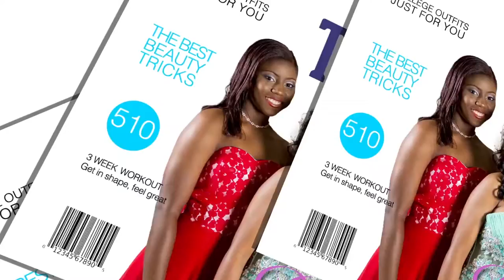(C.K.H.S) Prom Highlights 2k14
AntiguaGraduations.Com Presents highlights from the CKHS Girls 2014 Prom Night.
 Book us to have your magazine moment recorded at your Prom.